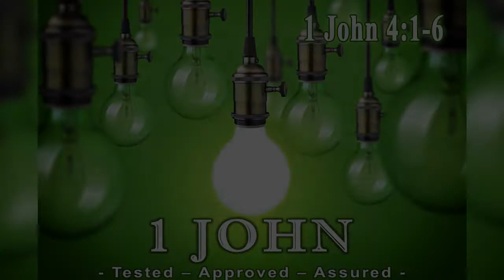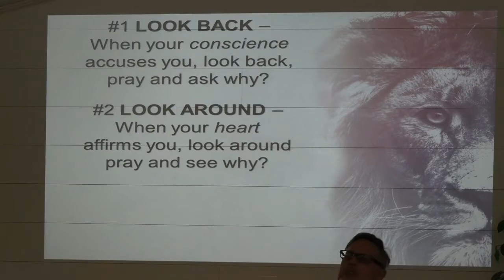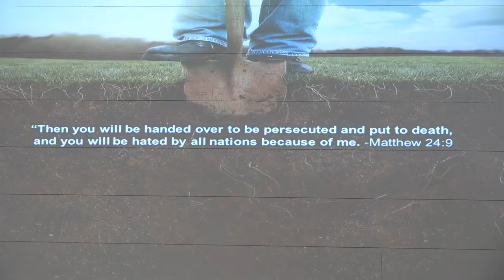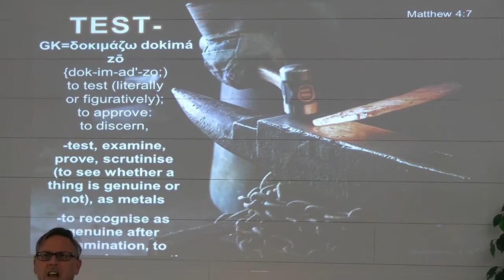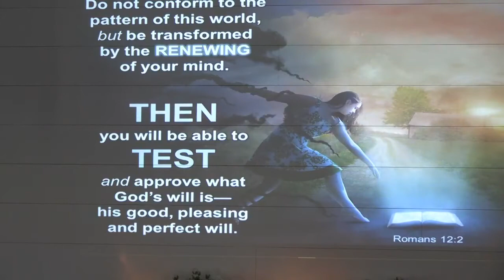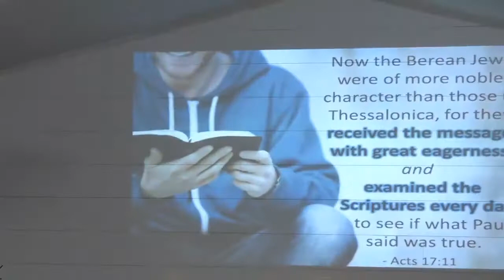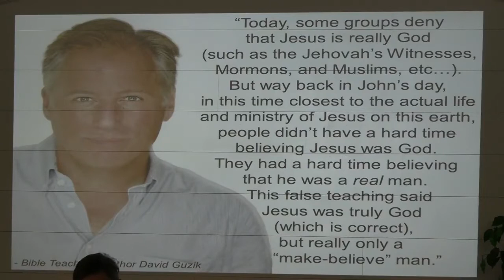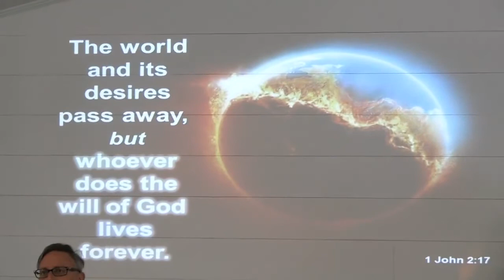Home Fellowship Church - Sermon: 1 John 4:1-6 (4/18/2021)